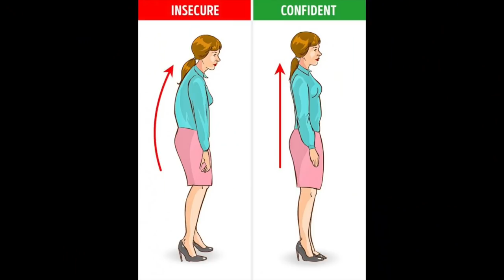Tips For making A POSITIVE FIRST IMPRESSION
** OUTFIT DETAILS **
-- TOP: old

* MAKEUP DETAILS **

// FACE //

-- Primer: Hourglass Mineral Veil
-- Foundation
-- Under-eye Concealer + Brightener: Benefit Boi-ing .. used to be called Erase Paste (Medium 02)
-- Face Setting Powder: Laura Mercier Translucent
-- Under-eye Setting Powder + Brightener: Smashbox Step-by-Step Contour Kit
-- Bronzer + Contour: Smashbox Step-by-Step Contour Kit
-- Highlight: Laura Mercier Highlight 01
-- Set & Forget: Mally Poreless Face Defender / Urban Decay All Nighter Setting Spray ... Blog post on the Mally Poreless Face Defender

// EYES //
--Eye Shadows: Mac 'Yogurt, Quarry, Blackberry'
-- Eye Shadow Single (Tear duct Highlight): MAC Shroom
-- Eyeliner Retractable (Tight-line): Essence Long Lasting Eye Liner (Black Fever)
-- Mascara (Top Lashes): Cover Girl The Supersizer
-- Mascara (Lower Lashes): Maybelline Lash Discovery
-- False Eyelashes: Ardell Demi Whispies
-- Brow Pencil: Anastasia Brow Wiz (Medium Brown)
-- Brow Powder: Anastasia Brow Powder Duo (Dark Brown)
-- Brow Gel: L'Oreal Brow Stylist Plumper (color was worn off, Brown of some sort)

// LIPS //

-- LIP PENCIL: Lipstick Queen 'Mauve'
-- LIPSTICK: NARS Audacious 'Anna'
-- LIP GLOSS: Jouer High Pigment Pearl Lip Gloss 'Ibiza'

** SHOPPING & SERVICES OFFERED BY ME **

-- To SHOP my Favorites (Check back, often … I am always adding NEW goodies)

Q U E S T I O N S or R E Q U E S T S: ASK TRACY